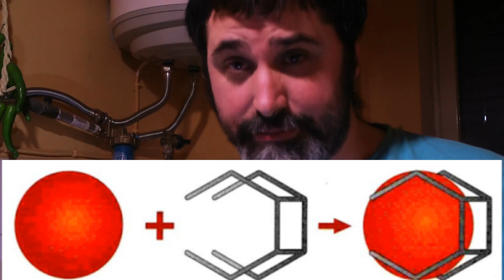Chelazione e caldaie bollenti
video postilla di "dolce addolcitore":
in cui spiego la chelazione una reazione chimica in cui solitamente un atomo metallico, comportandosi da acido di Lewis, viene legato da un reagente detto chelante tramite più di un legame coordinativo. La struttura del composto risultante costituisce un particolare complesso molto stabile che vede l'atomo centrale essere circondato a tenaglia dal chelante, come se fosse stretto tra le chele di un granchio (da cui il termine chelazione). Il chelante è spesso definito legante polidentato (nello specifico, bidentato, tridentato, ecc.).

per la sigla si ringrazia Panzoid dove potrete trovare tutto il necessario per le vostre sigle.